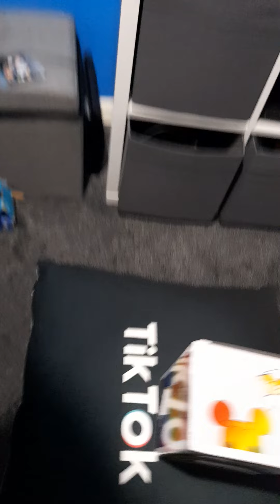How to Get godmode on bo3